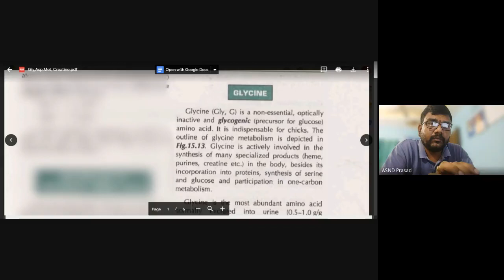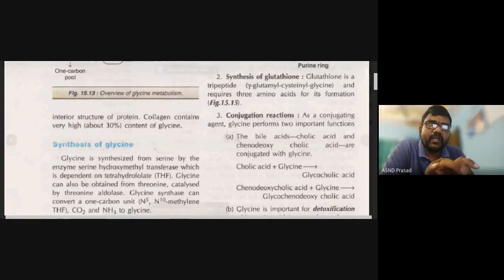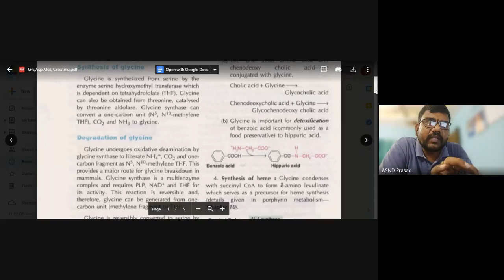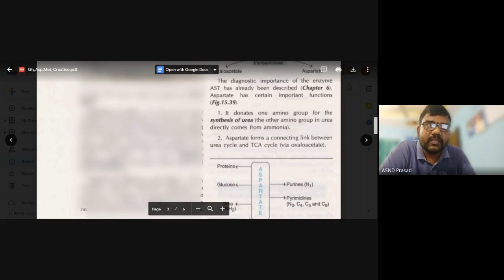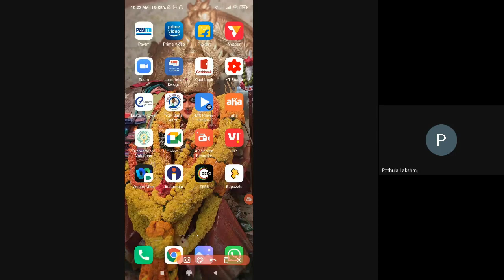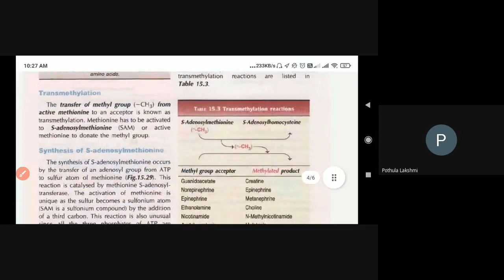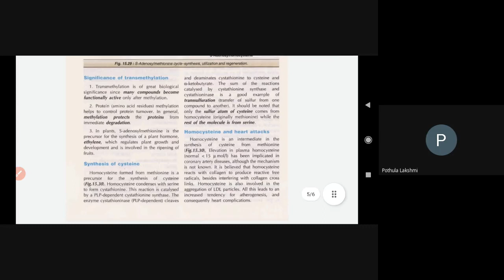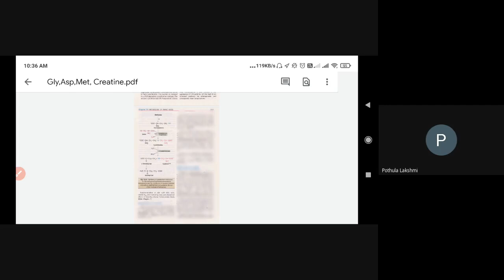Gly, Asp, Met, Creatinine Synthesis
II B.Sc::Biochemistry::Unit-3::